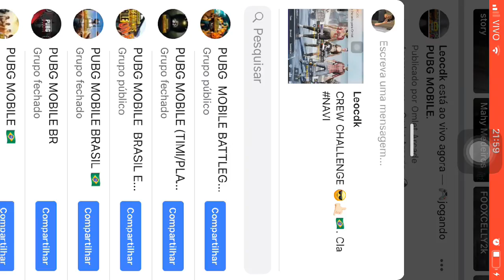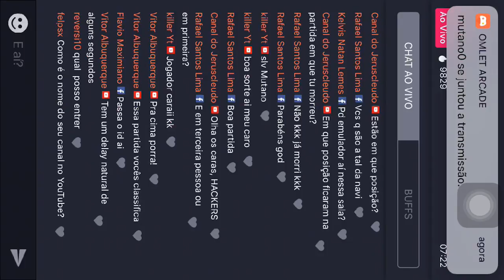Modo Treino 😎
CREW CHALLENGE. Cla NAVI 😎🇧🇷🤙🏻